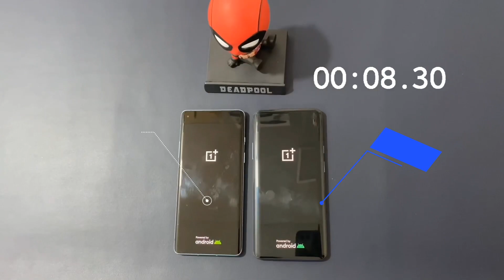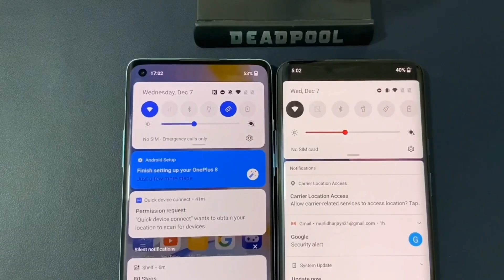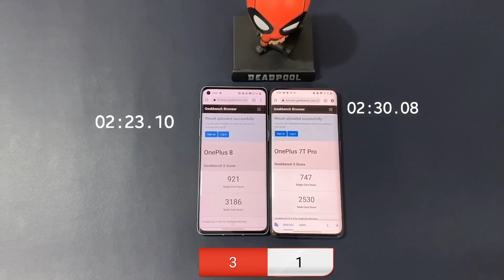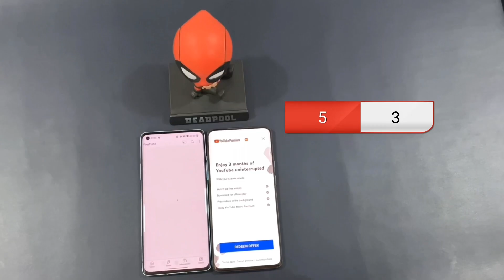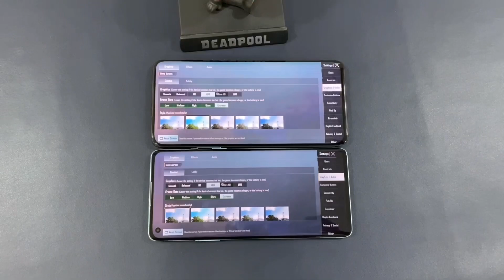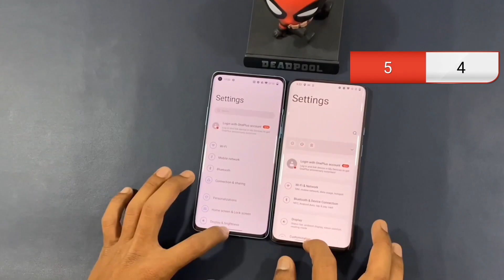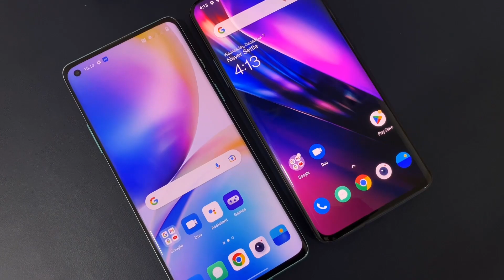Onplus 8 vs onplus 7TPro Speed Test , Camera ,Bgmi gaming Test 🔥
OnePlus 7t Pro vs OnePlus 8 Official Ultimate Speed Test & Camera Comparison. The OnePlus 8 has 8GB
RAM and 128GB Internal Memory and runs on Snapdragon 865 5G CPU, OnePlus 7TPro has Snapdragon 855 8GB RAM, and 128GB Storage.
OnePlus 8 vs OnePlus 7 Pro Full Camera Review along with Night Shots and Ultra-Wide Images +
Video and Stabilization.

👉 If you are in Ahmedabad for loking best affordable second hand smartphone chek this shop

Mobitech , Ahmedabad- Nishan pride New ranip
More info contac 👇